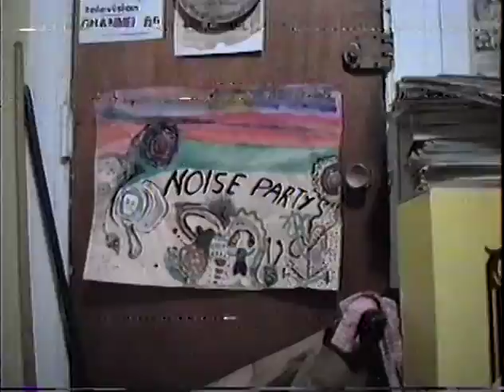The Pods 12-23-1992 (part 2)